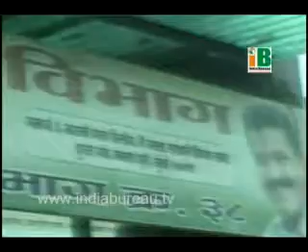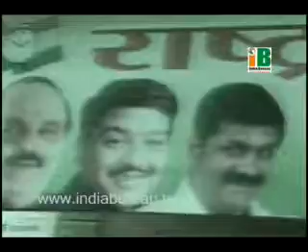AJIT RAO RANE INTERVIEW PART 1 JUNE 09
Video Title: AJIT RAO RANE INTERVIEW (CORPORATOR N.C.P.) PART 1 JUNE 09
Category: INTERVIEW